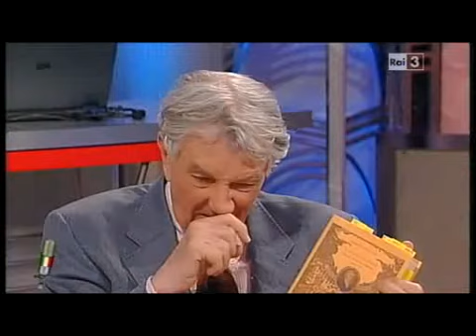Augias Mozart Opere 1/3